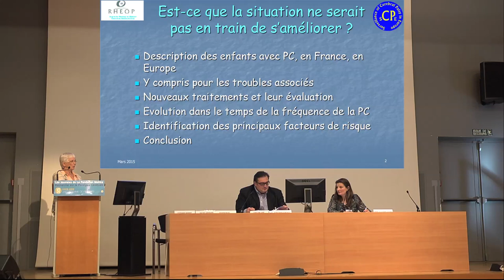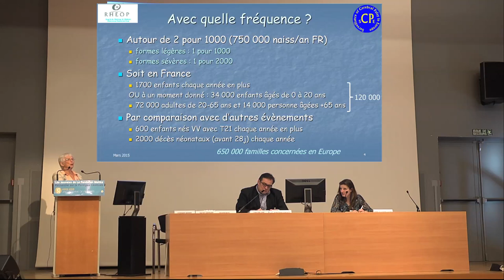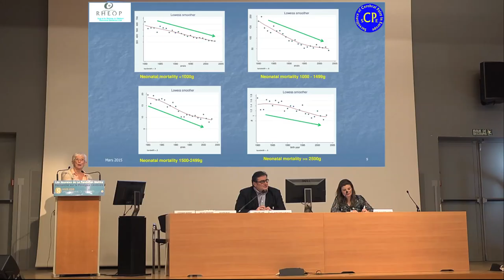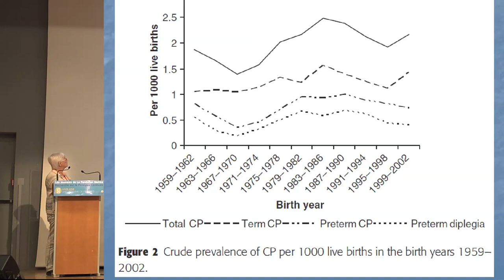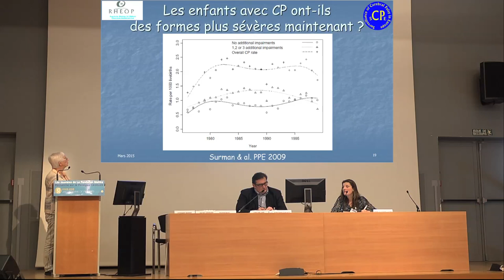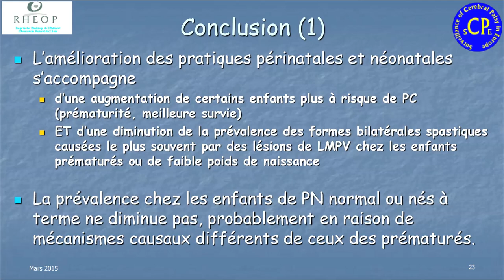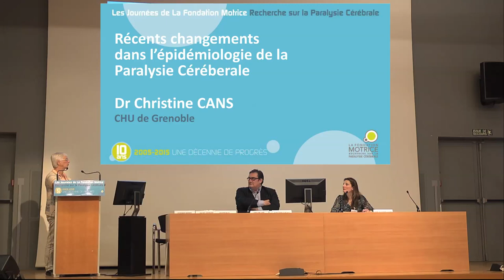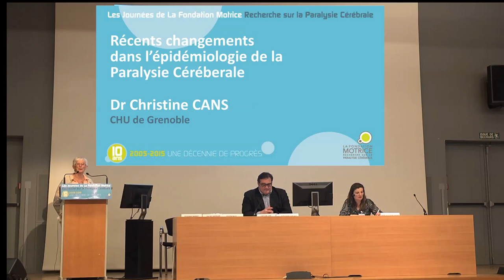STRATÉGIES DE PRÉVENTION (1/2) - Dr Christine Cans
Récents changements dans l’épidémiologie de la Paralysie Cérébrale.
Dr Christine CANS (CHU de Grenoble, Grenoble)

Vidéo extraite des Journées de La Fondation Motrice, 13-14 Mars 2015